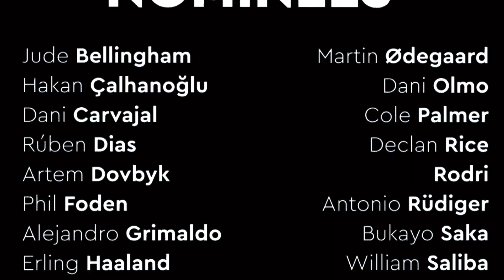Lista de nominados al Balón de Oro 2024 • El fin de Messi y Cristiano Ronaldo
En los últimos minutos de filtro la lista de nominados a ganar el balón de Oro 2024.

En dicha lista resaltan los nombres de Kylian Mbappé, Erling Halaand y Vinicius Jr.

¿Quien será el ganador del balón de Oro 2024?

Quédate que aquí te dejamos la lista completa del galardón más esperado a nivel mundial.